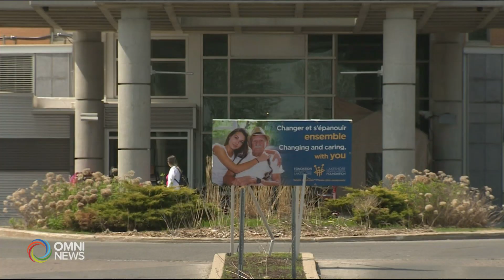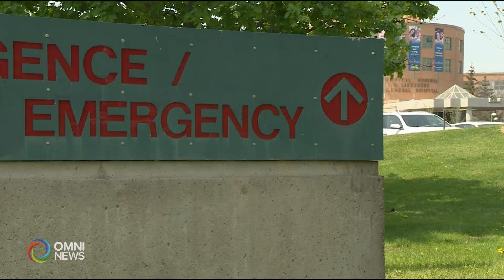Panawagan ng pamilya sa Montreal, bagong coroner’s investigation sa pagkamatay ng ina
Filipino family in Montreal calls for new coroner’s investigation in mom’s death. Theresa Redula reports.